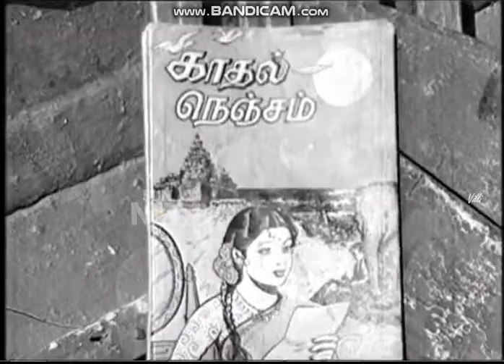Neer Kumizhi 1965 -- Neeril Neenthidum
அழகு சௌகாருக்கு அமைந்த ஓர் அருமையான  மெல்லிசை!

இசை:  வி. குமார்
வரிகள்: ஆலங்குடி சோமு
குரல்: சுசீலா